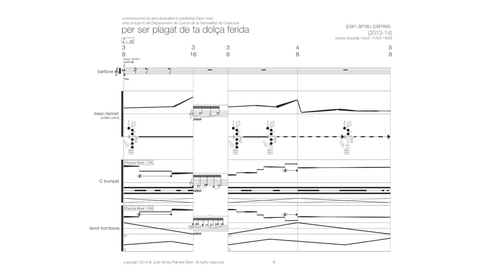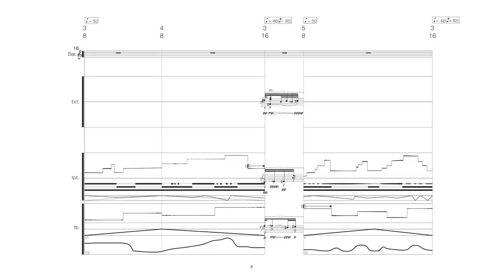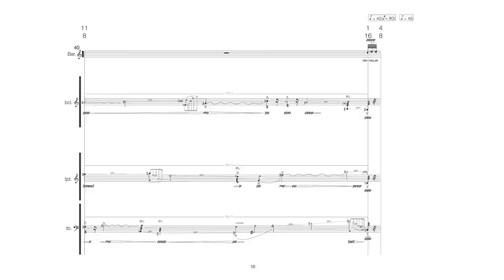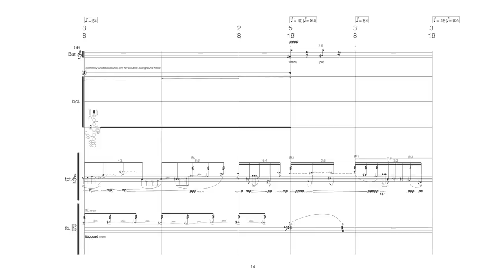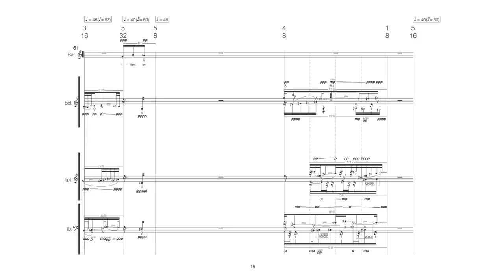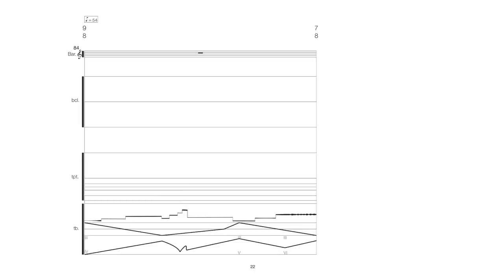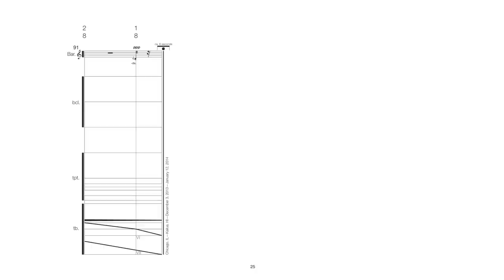Joan Arnau Pàmies - per ser plagat de ta dolça ferida [w/ score]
per ser plagat de ta dolça ferida // for baritone, bass clarinet, trumpet, and tenor trombone by Joan Arnau Pàmies

Trombone photos on the performance notes taken by Weston Olencki.

This video was uploaded with permission from Joan Arnau Pàmies